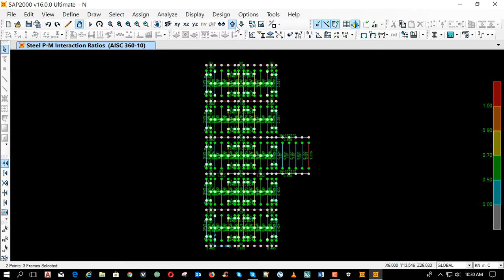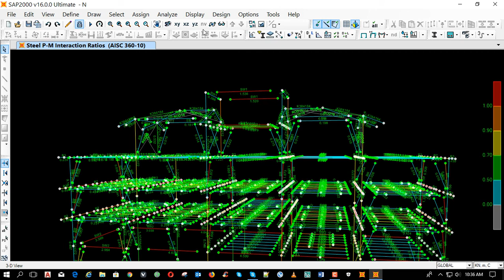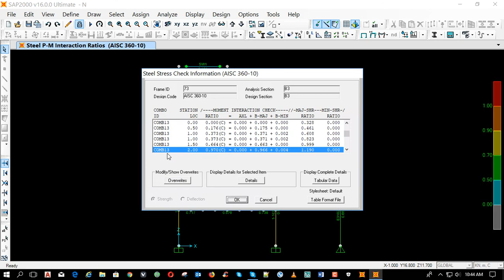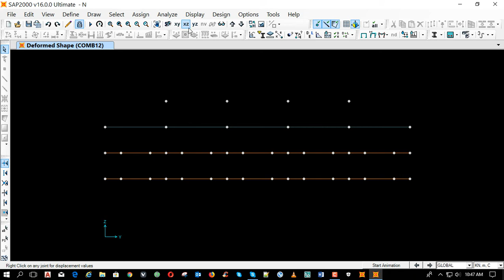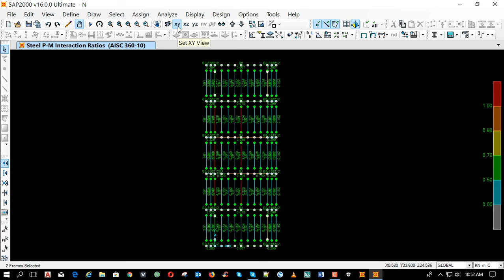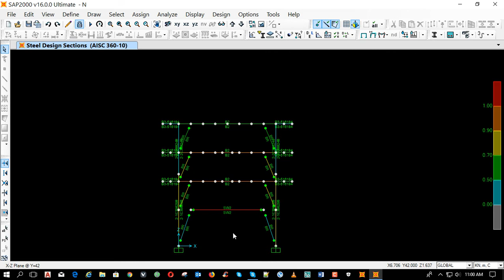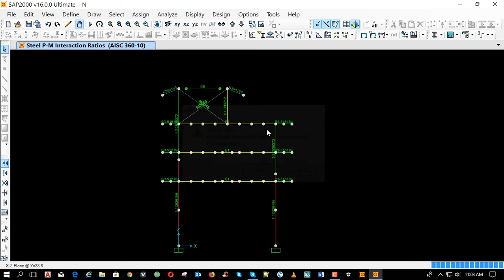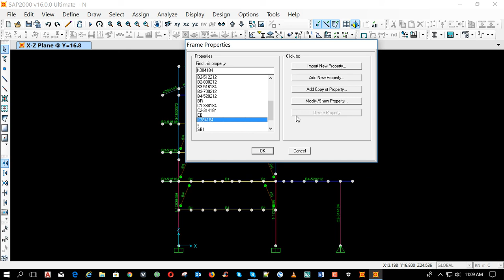Design steel with sap2000 5